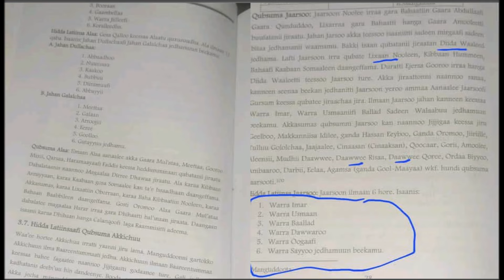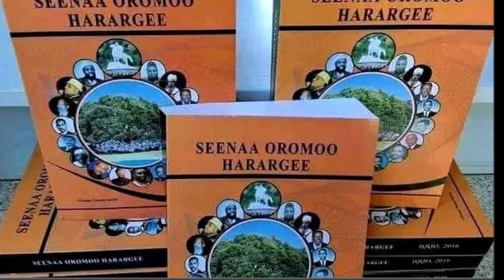HNN:Kitaabni Seenaa Harargee -rratti mormii akkmiitu dhalate?